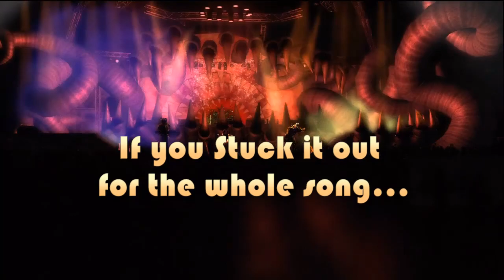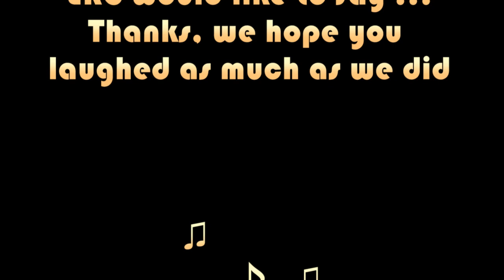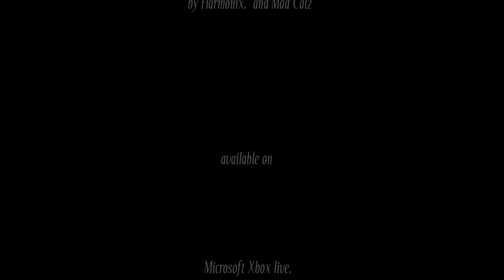Through The Fire And Flames by Dragonforce - 1st EVER Full Band FC!!!! #1121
YOU GUESSED IT! On the blackest plains in hell's domain we watch them... HOLY S#!&
-Carson

-- Phoenix Rising ---

Oh yeah... and Happy Valentine's Day! :)